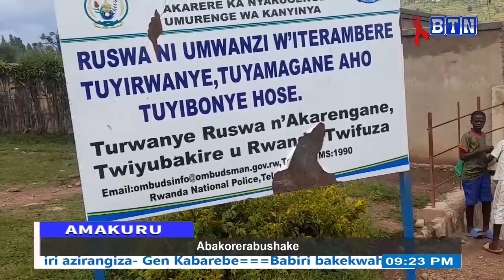btntvrwanda: Cops Africa yahimbaje umunsi w'abakorera bushake.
Ku munsi wahaririwe abakorana bushake (volunteers) Corps Africa /bubakiye uturima tw'igikoni, baharura umuhanda, bubakira abaturage rondereza zigezweho mu murenge wa Kanyinya, akarere ka Nyarugenge